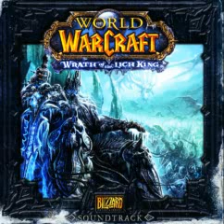Wrath Of The Lich King Soundtrack - Wrath of the Lich King (Main Title)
World of Warcraft: Wrath of the Lich King Soundtrack  Pista 1 - Wrath of the Lich King (Main Title)